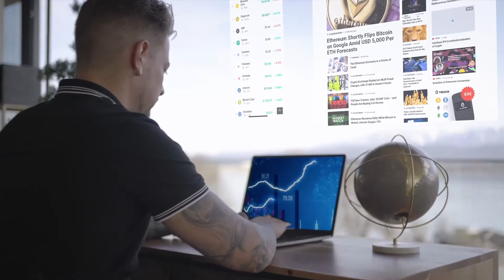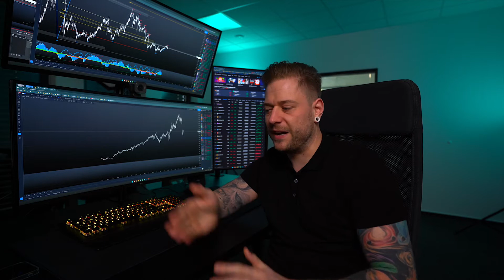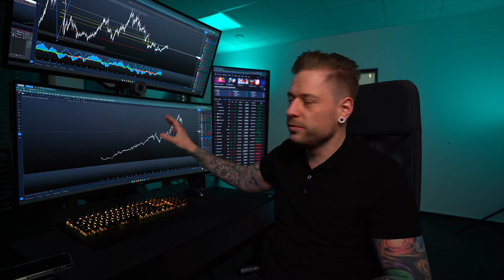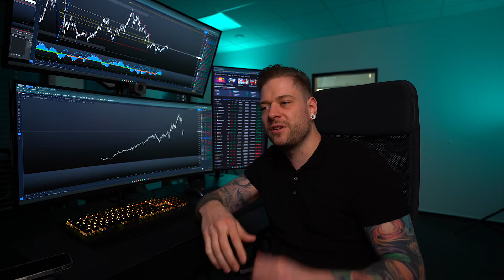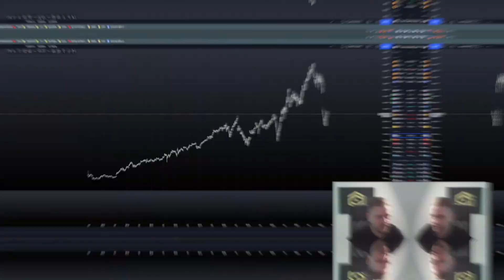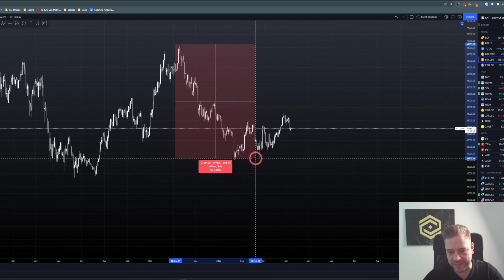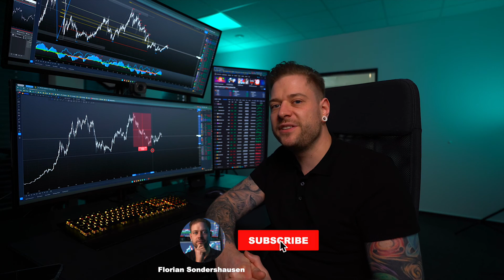Aktien vs. Krypto? Was ist besser?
Der Inhalt der Videos dient nur zur Information und ist kein finanzieller Rat oder Empfehlung.

Ein jeder muss sich selbständig informieren und sollte professionelle Hilfe für Investmententscheidungen heranziehen.

Die geäußerte Meinung stellt keinerlei Aufforderung zum Handeln dar.

Sie ist keine Aufforderung zum Kauf oder Verkauf von Sachwerten oder Wertpapieren.